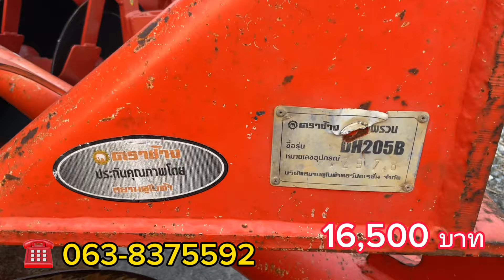อัพเดทสินค้า สถานที่ใหม่‼️‼️ มีอะไรบ้างไปชมกันครับ 😉